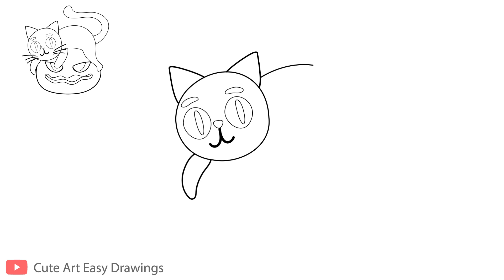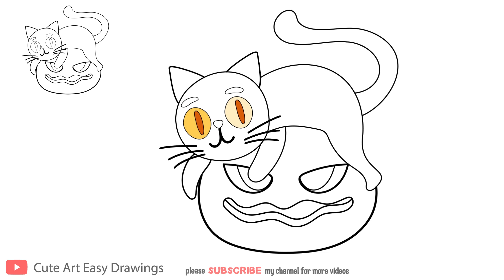🎃Drawing Pumpkin Cat - Halloween Drawings Cute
How To Draw a Cat On a Pumpkin For Halloween 2024 | Easy Drawing Step By Step Tutorial.
howtodraw halloween pumpkin 🎃Drawing pumpkin cat.
How To Draw Halloween Pumpkin Cat.

Join us to unleash your creativity and learn how to draw the perfect Cat On a Pumpkin For Halloween!

How To Draw Ghost Dog | Adopt Me! Roblox Pets Halloween Event 2024 🎃 TRICK OR TREAT!

How To Draw a Cat On a Pumpkin 2024.
Cute halloween drawings step by step.
pumpkin for halloween
How To Draw Halloween Cat
halloween drawings pumpkin
how to draw cat easy